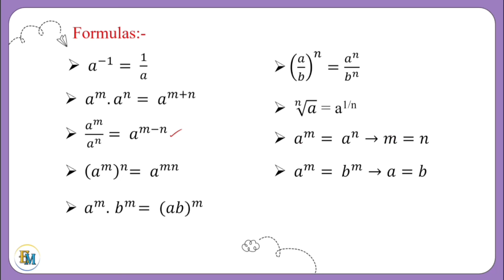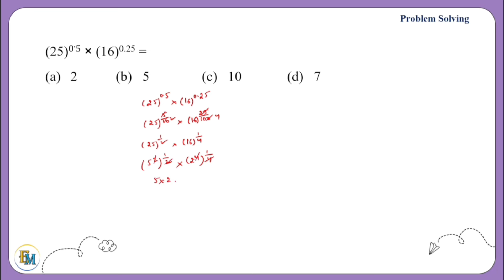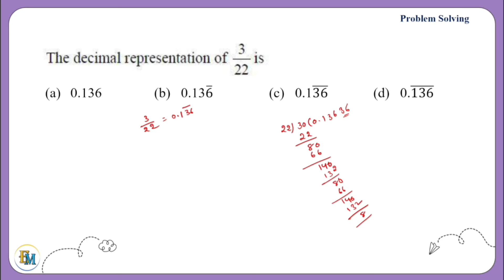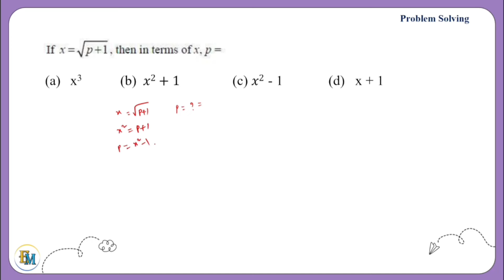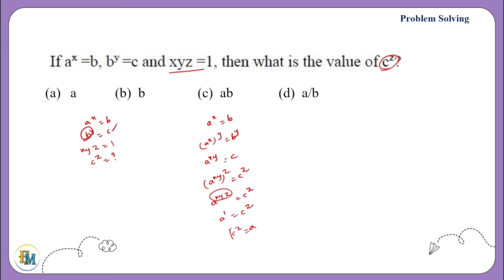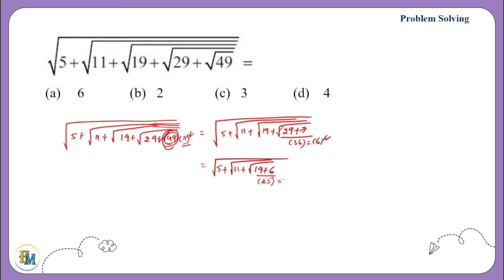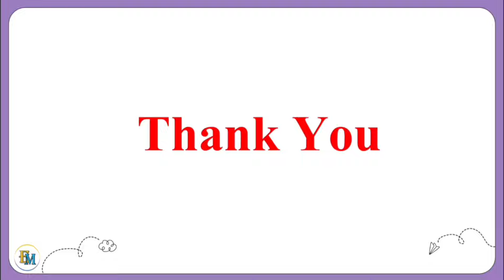TS ICET 2024 || Indices & Surds || 5 Marks || Arithmetic Ability || All Models || Must Watch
Indices and Surds Questions

TS ICET 2024 Statistical Ability Part-1

TS ICET 2024 Statistical Ability Part-2

TS ICET 2024 Statistical Ability Part-3

Ap ICET 2024 Calendar

TS ICET 2024 Data, Time, and  Arrangement all

TS ICET 2024 Data Analysis graphs and venn diagrams

TS ICET 2024 Data Analysis Tables and Pie Charts

TS ICET 2024 Sequence and Series

We will try our best to help you to get GREAT RANK in ICET 2024